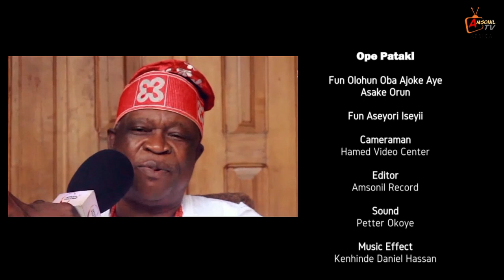Interview For Oloye Atilade